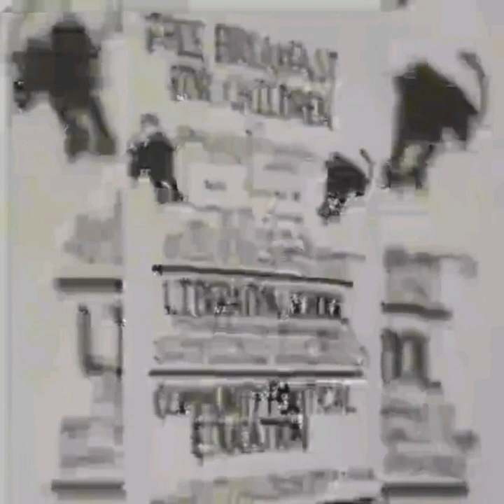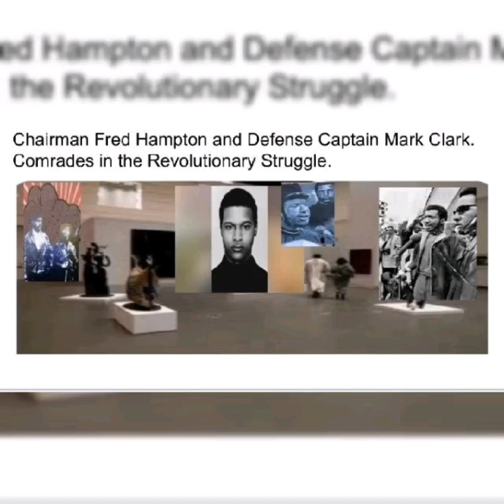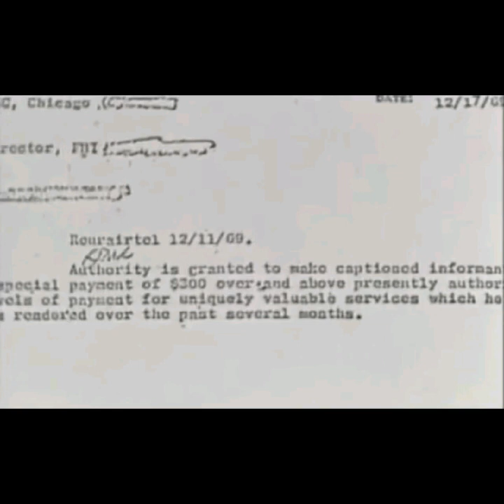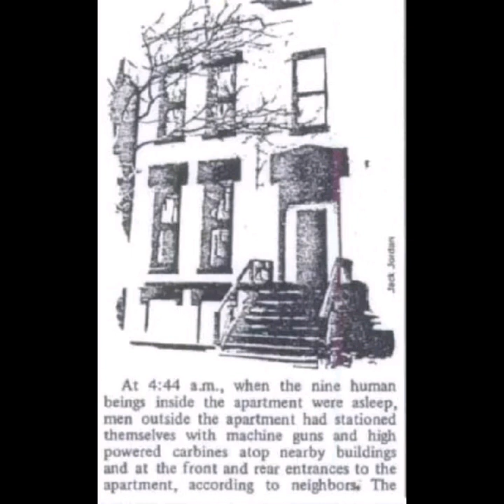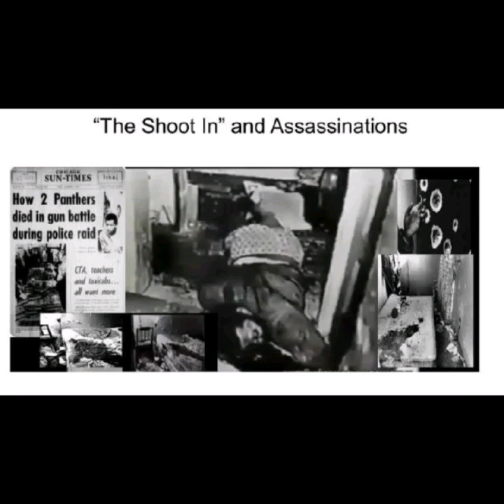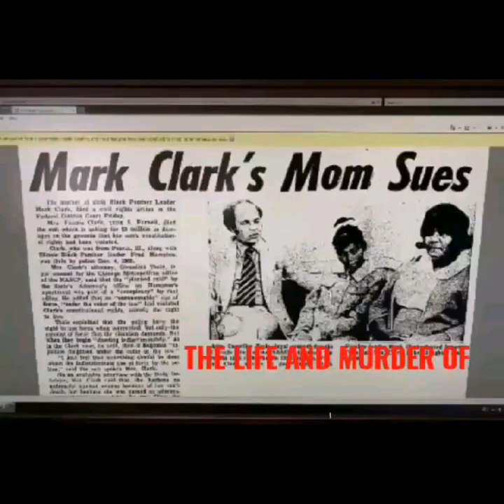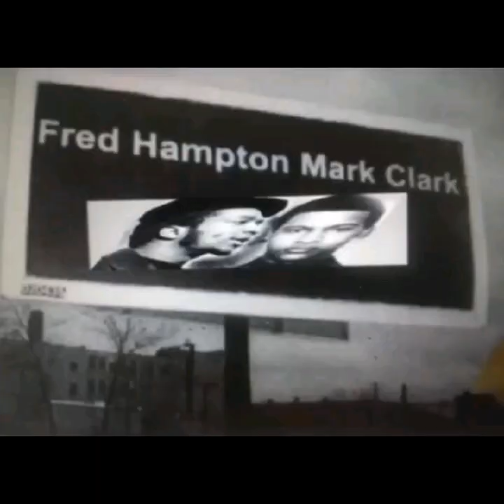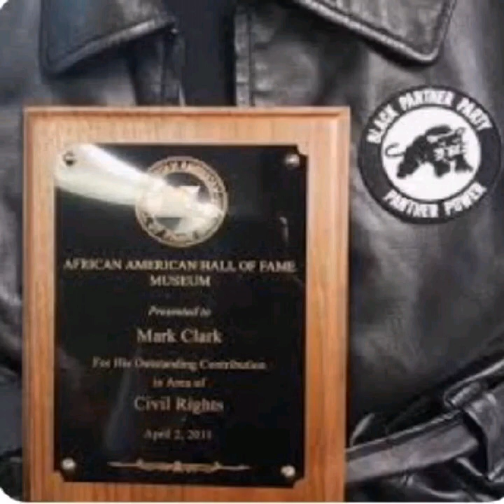The Life and Murder Of Mark Clark- The Clark Virtual Museum